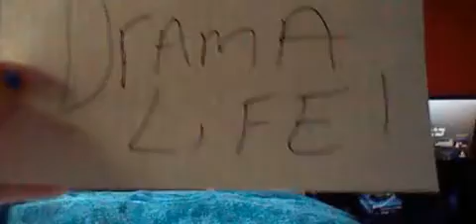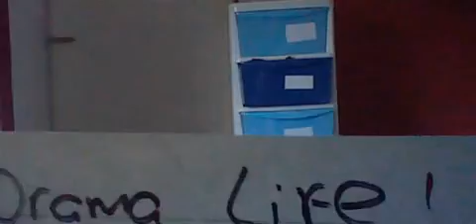Melt Down !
it's the middle of the afternoon at mal and laura's place and everyone who visited decides its time to leave
manitoba tells his wife laura to get the kids and he'll wait in the car
as he heads off out to his car , laura shouts up to her kids to tell them its time to go home
little joey and jack have so much fun in the back garden in the sand pit
that jack asks joey if he wants to sleep over
joey agrees as he's used to sleepover's now but only if his mom lets him
so jack also asks his mom
then joey asks his mom and he's allowed and jack and joey are happy and go to play again
whiles laura goes upstairs to shout on the rest of the kids .. apart from jullian as he's staying over too
but then manitoba comes back in and is horrified
and tells laura and that .. his car's been wrecked and can't leave after all
fumming as he is , manitoba calls the police and reports it as a crime
whiles laura finally comes down and wonders why manitoba is on the phone
laura tells laura that his car is wrecked , the gear box got removed and all his tires are slashed .
mal then finds out too and his fumming also about it
till then little logan appears as he walks in from the front door
looking all dirty and suspicious looking
could logan be the culprit ?
laura has a feeling that logan had something to do with it and so does manitoba and mal ..
logan is shocked that his parents think he's responsible for his daddy's car
but then laura stands up and scoops logan in her arms and tells manitoba and laura and mal how could they think that
he's only 6 years old
but then logan see's red and yells out which makes junior over hearing logan yelling and comes downstairs to find out what is up
once the adults tell junior that logan could be the culprit , junior then laughs it off as its impossible , their only 6
but then logan's mood changes as he see's junior and then he reveals all and laura is so shocked as she thought he was innocent and felt sorry for little logan .
logan then starts losing it more as his anger gets the better off him and trashes laura and mal's place and smashes things
manitoba finally grabs his son and takes him upstairs to calm down and has a talk with him
meanwhile cevin and clyde arrive back home from shopping and notices the mess and damages and can't believe a six year old did all that
then craig and morgan come back from visiting the jaylin and jaydan and also see's the mess
laura is so upset as some of the things logan has smashed was her mom's and cannot get back
mal then has a think and tells laura his wife , he'll sort it and fix everything
clyde is so happy craigs back and cevin wonders where morgan is
craig tells cevin that he's upstairs needing the bathroom
but not all his upstairs for , morgan comes back down wearing his black shirt finally and tells cevin he's no longer scared anymore
cevin is so proud of morgan and is happy he's finally wearing his shirt he got him .
as the adults chat more , manitoba still can't believe his son did all that
laura then goes up to chat with logan
but then as the adults chat more they hear logan starting up again
so manitoba goes back up and decides to put logan to bed for a bit
and then comes back down and as the adults chat about logan more
manitoba and laura think that this is his first ever melt down over love
and never knew logan had it in him .. but on the other hand manitoba and laura have no idea what is logans background or where he's from
their never bothered to ask , when their adopted him
laura then makes a call to a social worker as their want to know
what kind of kid their bringing up into their care ?